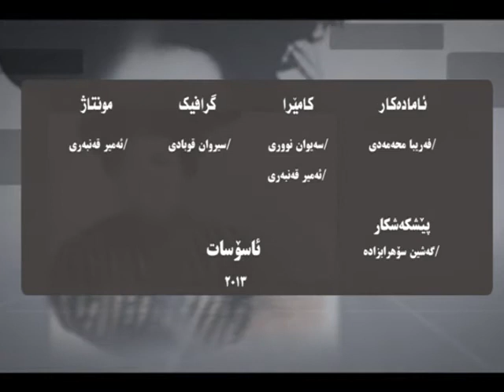raboon 4 6 2013